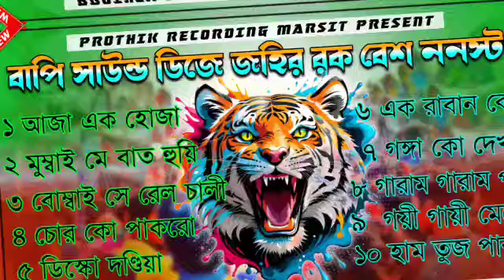👑১০ টি বাছাই করা গান । বাপি সাউন্ড 2024 ফুল ওয়েট ডেক বেশ সাথে । ডিজে জহির রক বেশ গান 🎧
Song Name:---  👑১০ টি বাছাই করা গান । বাপি সাউন্ড 2024 ফুল ওয়েট ডেক বেশ সাথে । ডিজে জহির রক বেশ গান 🎧
►Dj Remix:--- Dj Johir Kanla
►Dek Bass Editing:--- Dj Prothik Recording

►About." DJ Prothik vai is a youtube channel where you will friend all type Dek Bass Dj video in Bengali,Hindi, Purulia, Bhojpuri Dj Songs New Video Posted Day By Day...

✨১০ টি বাছাই করা গান । বাপি সাউন্ড ওয়েট ডেক বেশ সাথে । ডিজে জহির রক বেশ ✨